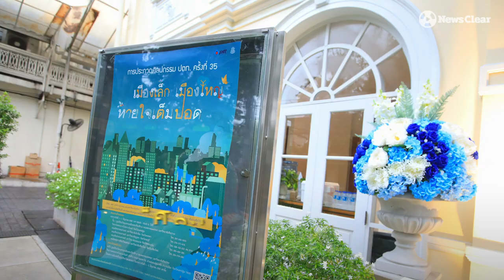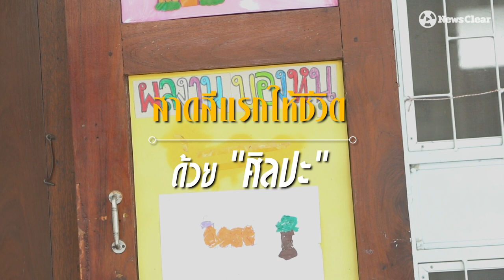สาดสีแรกให้ "ชีวิต" ด้วย "ศิลปะ"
ที่ใครต่อใครว่ากันว่า “เด็กคือสีขาว” ในความเป็นจริงแล้วเด็กคือสีขาวจริงไหม?
“เด็กทุกคนเกิดมาไม่ใช่สีขาว ทุกคนมีสีแต่ว่าสีในด้านไหน” ในเมื่อทุกคนที่เกิดมาล้วนแล้วแต่มีพรสวรรค์ติดตัว
ศิลปะคือสิ่งที่ทุกคนควรเรียนรู้ตั้งแต่ยังเด็ก เพราะทุกย่างก้าวของชีวิตล้วนแล้วแต่มีศิลปะ

ดังนั้นการศึกษาในระดับอนุบาล-ประถม “ศิลปะ" จึงถือเป็นเรื่องที่สำคัญที่จะทำให้เด็กๆ ได้เรียนรู้พื้นฐานของชีวิต ได้ฝึกการวางแผนในกระบวนการคิด สิ่งเหล่านี้ล้วนแล้วแต่ช่วยส่งเสริมพัฒนาการ ความคิด และอนาคตของเด็กๆ ในระหว่างช่วงวัยที่เขาค้นหาตัวตน